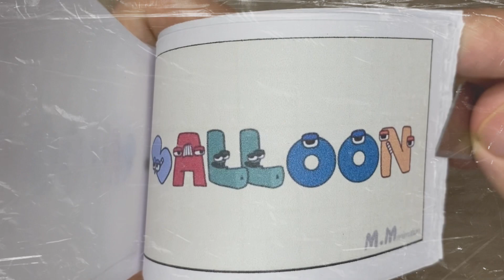Alphabet lore flipbook